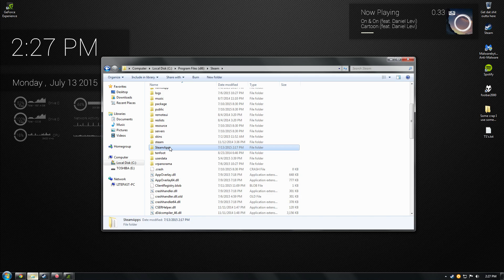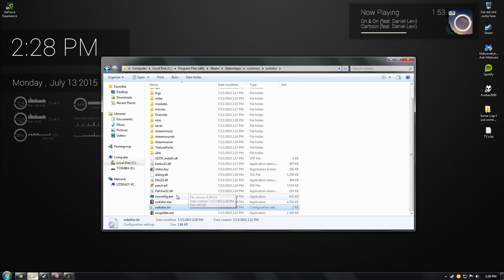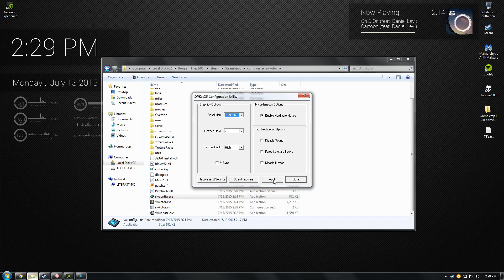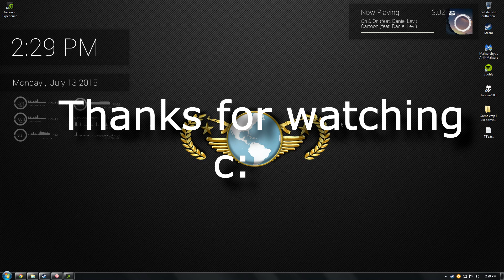How to fix Star Wars Knights of the Old Republic Crash [Steam] (NEW) (2015)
Steps:
Go to computer
Click on your hard drive or disk
Go to Program Files or Program Files (x86)
Go to Steam
Go to Steam Apps
Go to Common
Go to swkotor
Go to swkotor.ini or .config
Open with notepad
Go to Graphic Options
Change Fullscreen=1 to Fullscreen=0
Add to Graphic Options AllowWindowedMode=1
Save the file